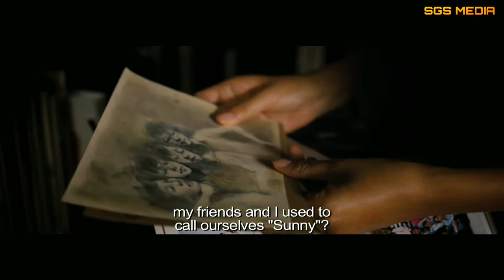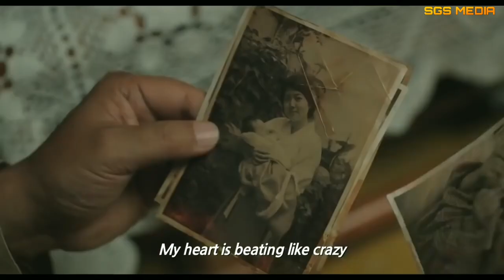Top 10 Korean comedy movies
Here’s a curated list of Top 10 Korean comedy movies to add to your watchlist.

Some other top suggestions:
Veteran • my tutor friend • seondal • my little bride • accidental detective • A Man Who Was Superman • Barking Dogs Never Bite • spellbound